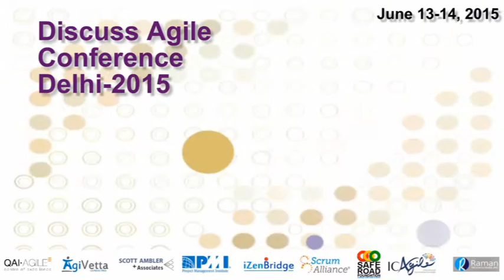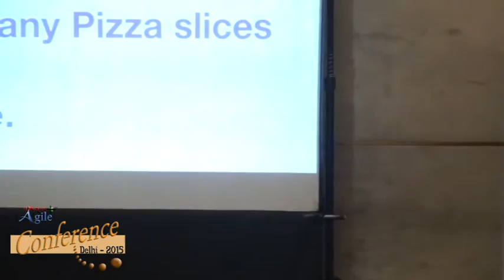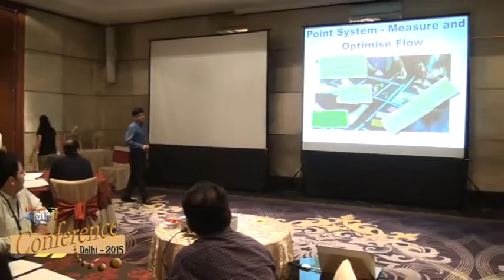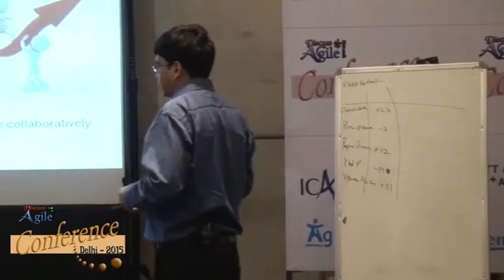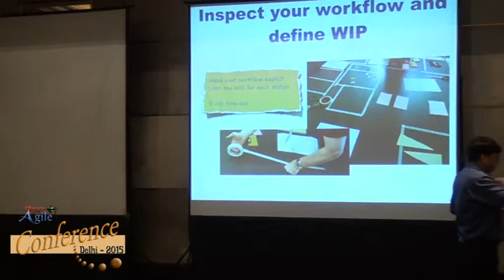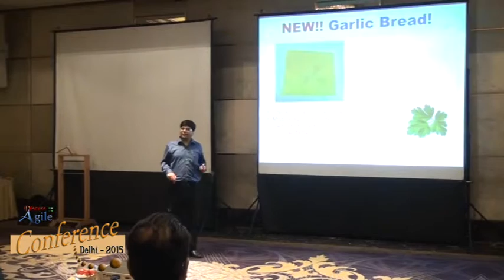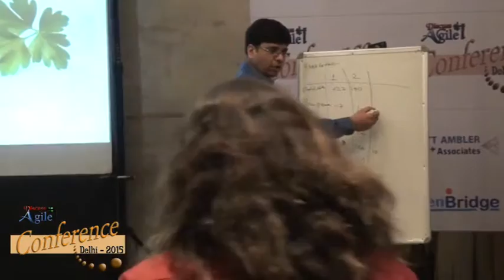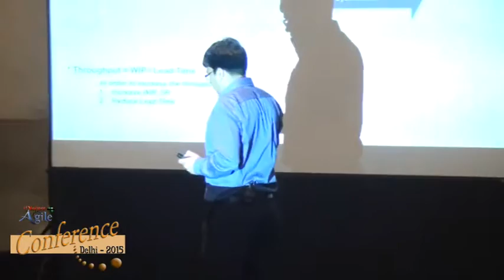The Lean Pizza Shop by Mohit Jain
Mohit Jain, an Agile Transformation Consultant, Coach, SAFe Agilist, CSM, CSPO, currently working with Xebia IT Architects.  In this video, Mohit holds a Kanban Pizza Game which has been customized to include different workflows, and computation of Lead time and Cycle Time.